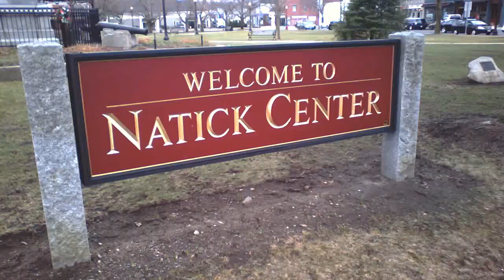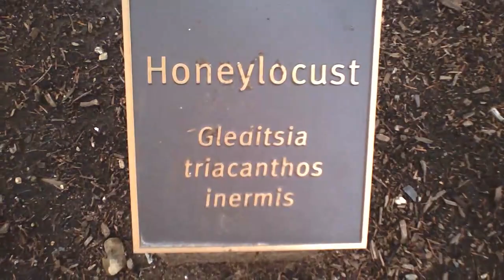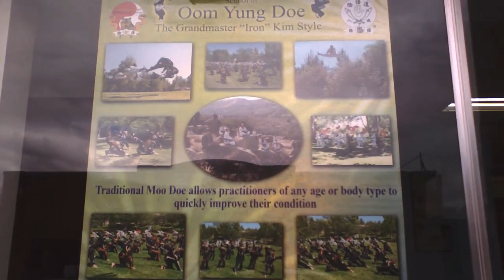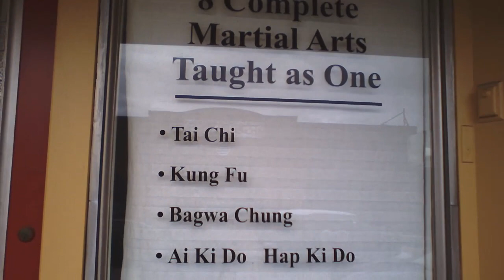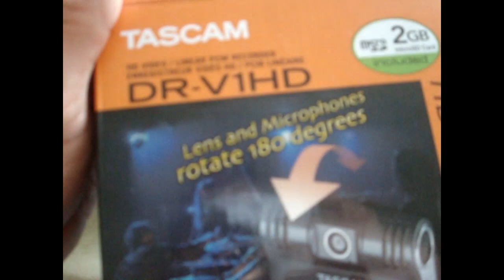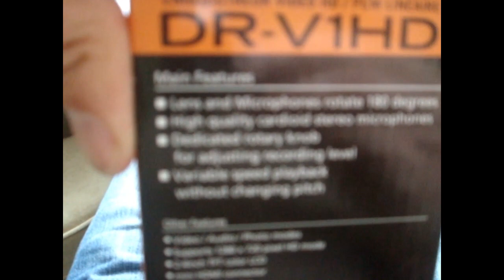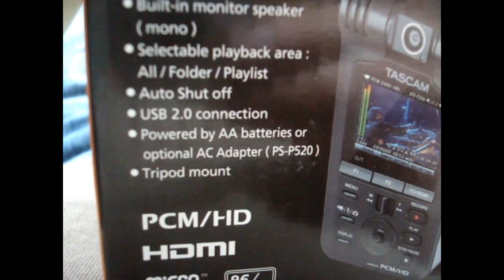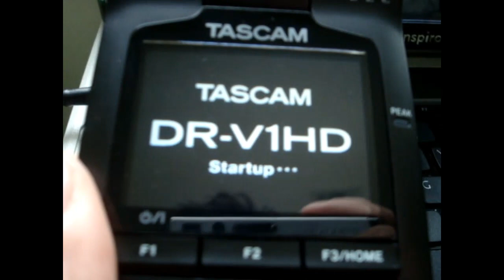TASCAM DR V1HD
Musicians Friend stupid deal of the day. Testing/reviewing. Not sure if I'll keep it or return it. It needs a WIND FILTER. I haven't seen one for sale..  I like being able to adjust the microphone gain and also the ability to pause and restart then you have several clips as one file from the camera. I had the gain set on medium, and the audio is too low especially compared to my other cameras. I somewhat fixed it with the video editor by boosting it 200% but it was still too low compared to the Sony DSC-W80. The DR-V1HD is buggy!! It freezes and I need to take out the batteries to turn it off.